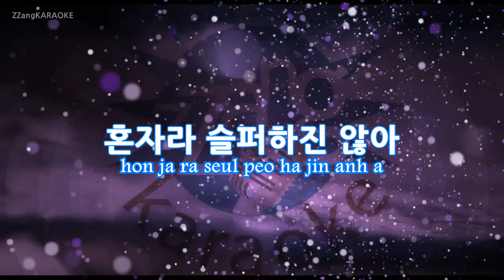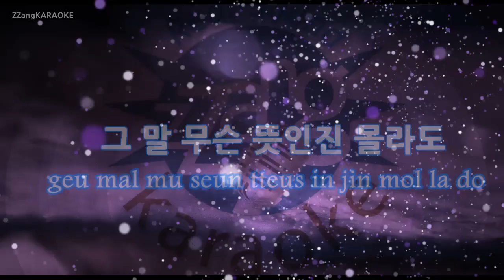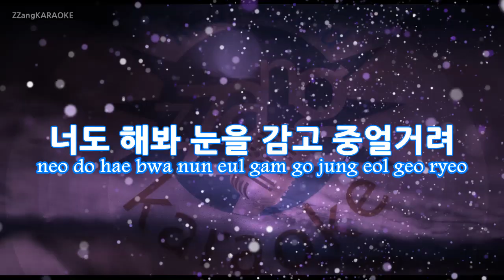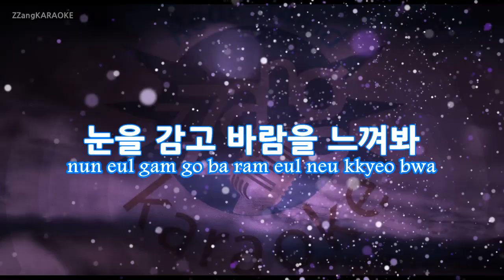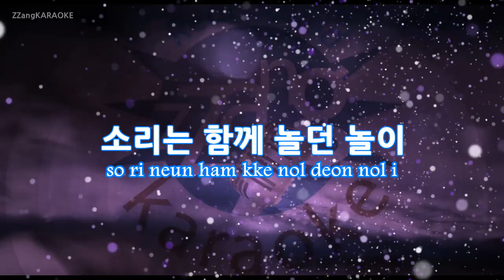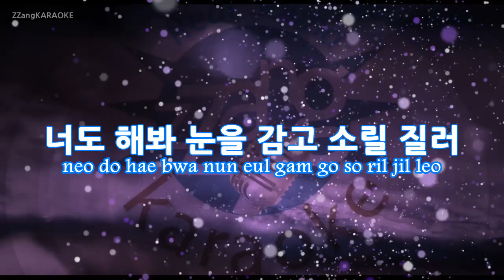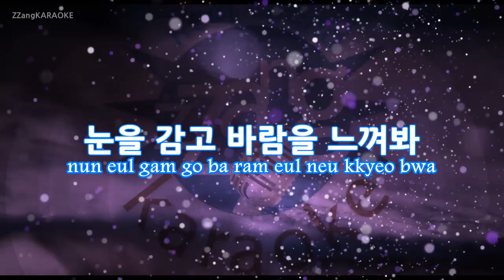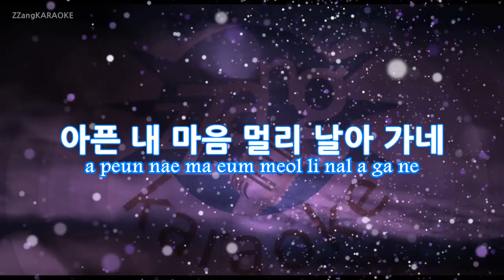[짱가라오케/원키/MR] 차지연(Cha Ji Yeon)-살다 보면(when Lived)(뮤지컬 서편제 OST) KPOP Karaoke [ZZang KARAOKE]